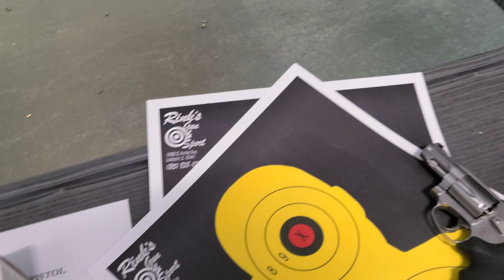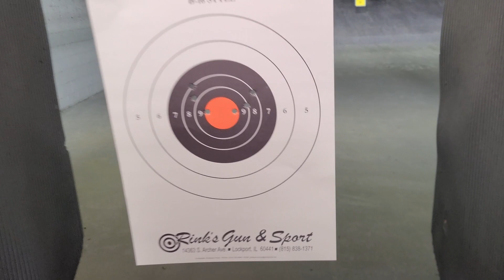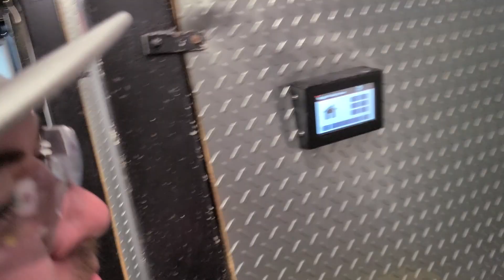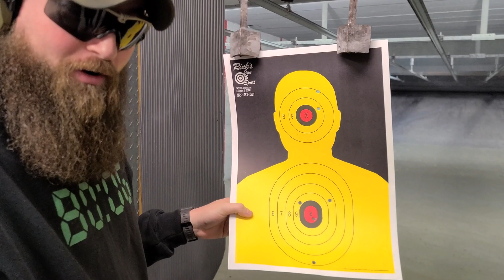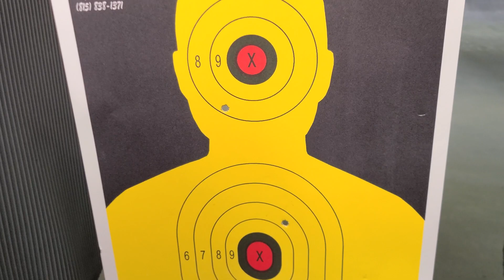S&W MODEL 19-4